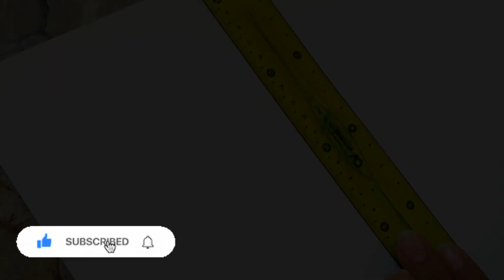drawing monkey d luffy(wano) - one piece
Drawing monkey d luffy - one piece

Materials
-Paper canson 180gm
-Mechanical pencil 0.7mm hb
-Maped colors 24
-Faber castell 24